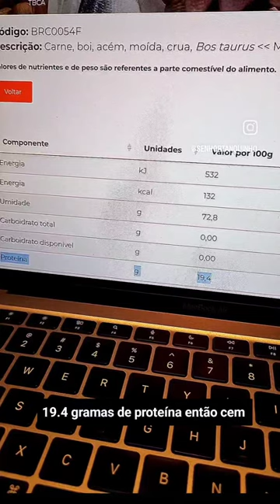COMO COMER 100G DE PROTEÍNA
Como ganhar massa muscular, definir o corpo, e obter seu tanquinho com uma dieta low-carb ou cetogênica.

Conheça o Projeto Tanquinho De Hipertrofia, Definição E Manutenção Muscular.